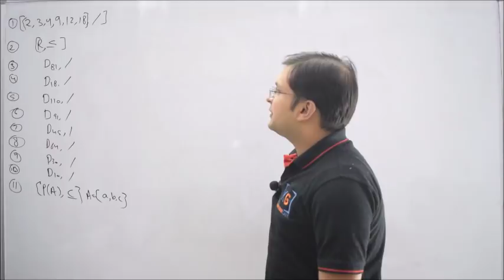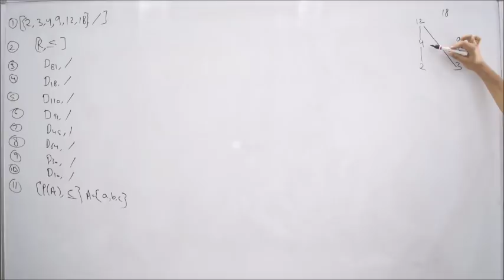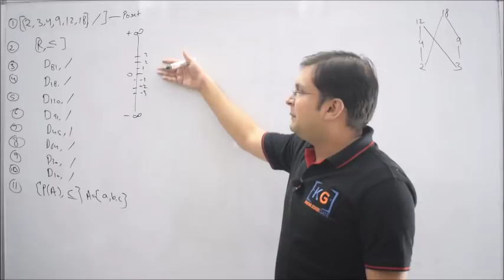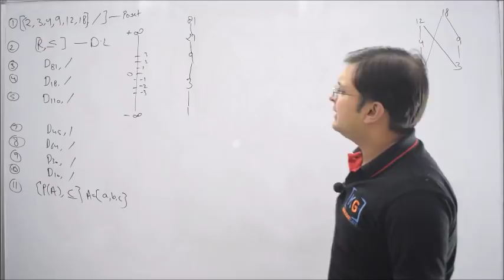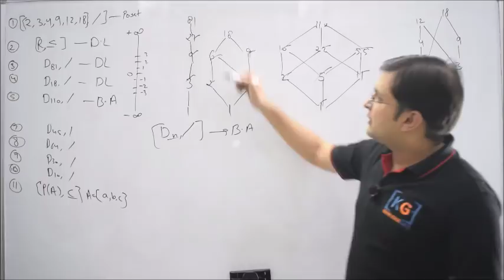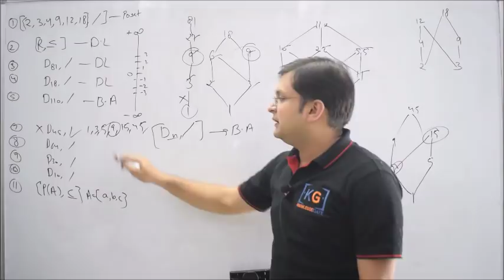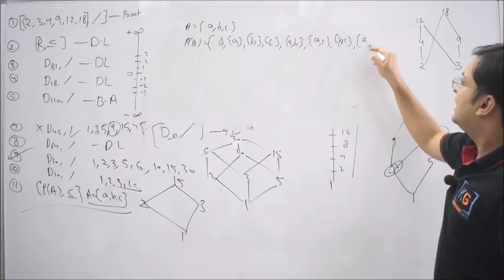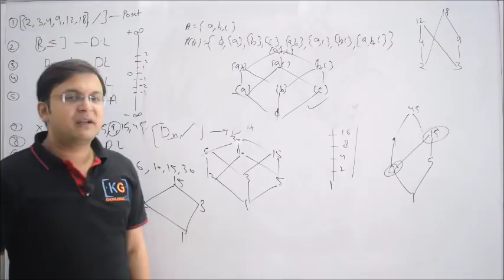2.34 | Boolean Algebra in Discrete Mathematics in HINDI | Distributed complemented